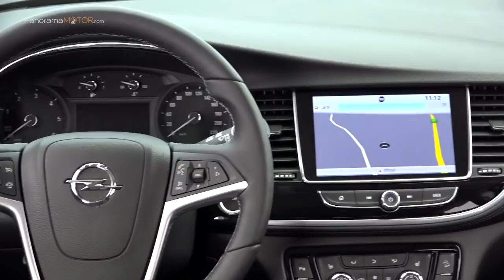Opel Mokka X | Video e Información / Review en Español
El Opel Mokka X es un SUV pequeño con tracción 4x4 adaptativa, con un diseño moderno y unas dimensiones compactas está disponible desde, 20.400€.

El Opel Mokka X, esta disponible con cuatro versiones llamadas, Selective, Excellence, Color Edition y Ultimate.

En Gasolina hay cuatro motores 1.4 ECOTEC, uno de ellos puede funcionar con GLP con 140CV o 150CV, tracción 4x2 o 4x4, y con cambio manual o automático de 6 velocidades.

En Diesel hay tres propulsores de 1.6 litros, y 110CV o 136CV, tracción delantera o total, y con cambio manual o automático de 6 velocidades. Todos cumplen con la norma Euro6.

Cuando el terreno se vuelve exigente, el MOKKA X utiliza su sistema de Tracción 4x4 Inteligente que de modo automático mejora la adherencia, estabilidad y control e incluso conecta la tracción 4x4 sin intervención del conductor, repartiendo la tracción adecuadamente entre las ruedas delanteras y traseras.

Cuenta con Control de Velocidad en Descenso. Al abordar una bajada pronunciada ofrece un descenso suave y seguro a velocidad constante, sin necesidad de pisar el freno.

Dispone de asistente de Salida en Cuesta (de serie). Al iniciar la marcha en una pendiente mantiene accionado el freno unos instantes para evitar que el vehículo retroceda. También te ayuda a aparcar en cuesta.

El Opel Mokka X tiene unas dimensiones de 4,27 metros de longitud, 2,03 de anchura y 1,68 de alto.

Tiene una colección de 12 colores para la carrocería y llantas de 17, 18 y 19 pulgadas. También existe un acabado OPC más deportivo, que incorpora elementos decorativos específicos.

Incorpora Faros Adaptativos Inteligentes AFL Plus® LED, que se adaptan automáticamente a las situaciones de conducción más habituales, para ofrecerte siempre la mejor visibilidad.

Dispone de un espacio de carga con 356 litros que pueden llegar hasta los 1.372 litros si plegamos los asientos traseros divididos en proporciones de 60/40.

El interior del MOKKA X te ofrece multiples combinaciones de tapicerías, colores y molduras. El perfecto acabado y la atención al detalle crean un ambiente de muy buena calidad.

Cuenta con tapicería de cuero con Asientos Ergonómicos con Certificación AGR con volante calefactable de cuero y asientos delanteros calefactables, regulables en 3 niveles.

Como Sistema Multimedia dispone del Navi 900 IntelliLink con pantalla táctil de 8 ̋ y mapas de 30 países europeos, compatible con Apple CarPlay y Google Android Auto.

Además en el cuadro de instrumentos incorpora una pantalla de 4,2 pulgadas con información y datos de viaje para el conductor.

Cuenta con innovaciones en seguridad como, la Cámara Frontal de Seguridad Opel Eye, con funciones como la Alerta de Cambio Involuntario de Carril y otras tecnologías inteligentes basadas en la visión de la cámara, Detector de Señales de Tráfico, Alerta de Colisión Frontal con Display Reflectivo LED en el Parabrisas, o Cámara de Visión Trasera entre otros.